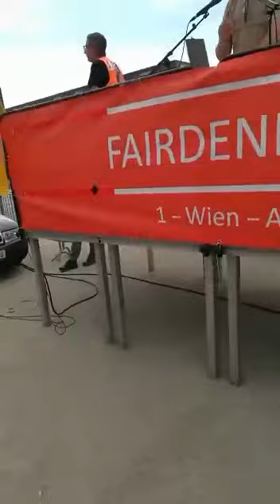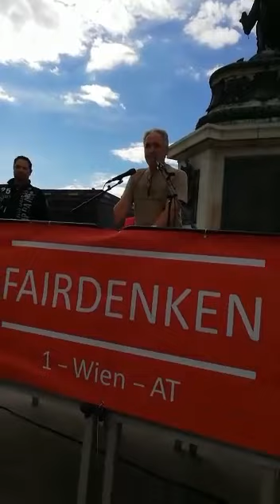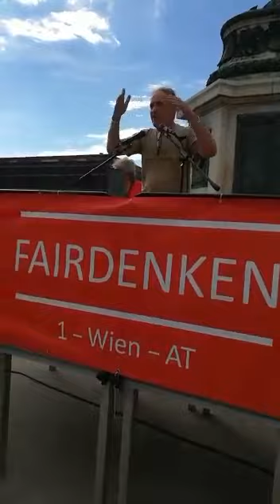"Ungeimpft Blutspenden Österreich" 09.07.2022 Heldenplatz Wien, Projektgründer Stoiber Christian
Stellte am 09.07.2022 unser Lebensrettendes und Zukunftsorientiertes Projekt bei der Mega Demo in Wien am Heldenplatz vor .                                                                                                                                  Danach durfte ich viele liebe und interessierte Menschen kennenlernen ,sowie sehr viele Fragen beantworten.                                                                                                                                               Weise nochmal darauf hin, dass wir nur stark sein können ,je größer unsere Datenbank der registrierten Mitglieder ist.                                                                                                                                                                      Das schmerzt bereits gewisse Organisationen, da wir keinerlei Daten von unseren Mitgliedern weitergeben.
Dieses gilt generell auch für andere Institutionen.                                                                                                                                                        Nur Miteinander werden wir diesem kapitalistischen System die Stirn bieten .
Der Sinn und Zweck ist ganz einfach.
Wir stellen in Zukunft sicher, dass bei einem Notfall oder bei einer bevorstehenden OP , ein Covid Ungeimpfter Patient auch Covid Ungeimpftes Blut von unseren registrierten Blutspendern erhält. Selbstverständlich können sich auch gerne Covid Geimpfte Personen bei uns als Blutspende Empfänger registrieren, denn wir lassen weder Spaltung noch Ausgrenzung zu.
Hinweis:
Unsere Homepage ist die nächsten Tage offline, da wir diese aufgrund der enormen Registrierungen einen zu schwachen Server hatten und diesen erweitern und auch diese informativer gestalten.